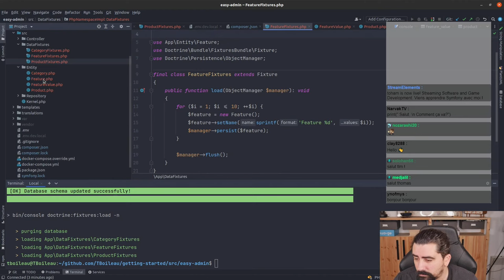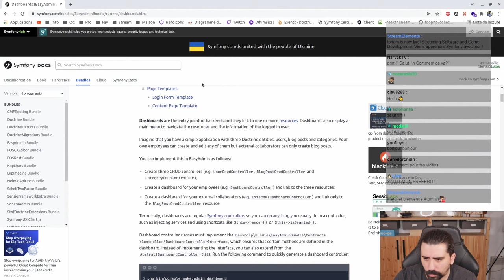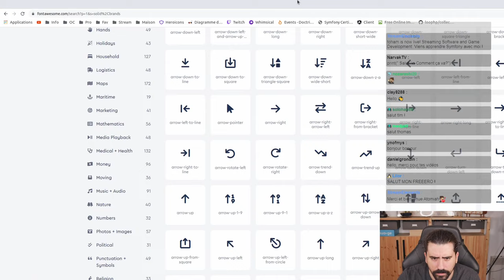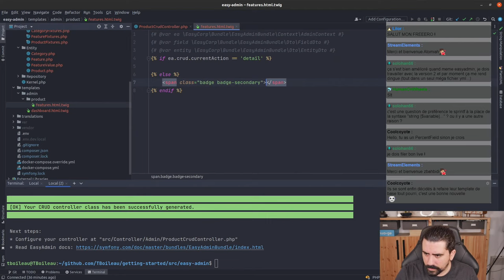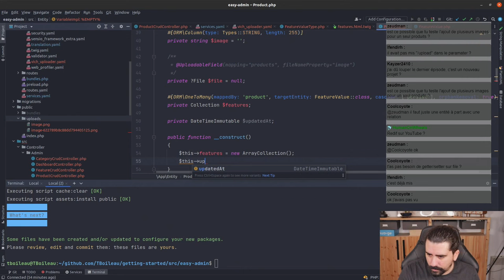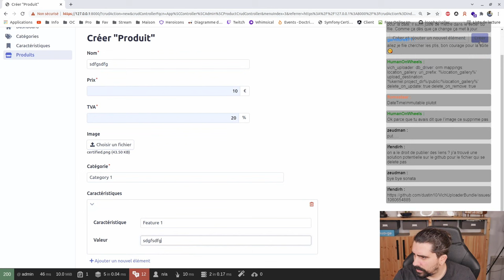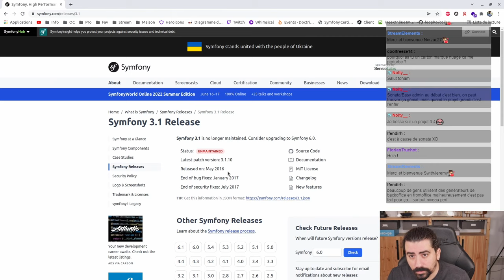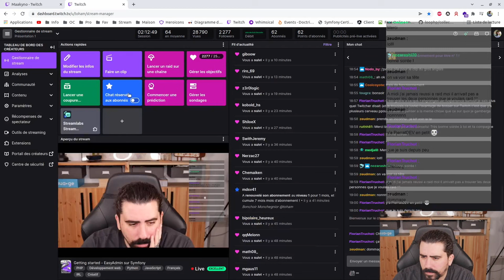S00E56 - Getting Started Easy Admin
Découverte de Easy Admin, un outil Symfony facilitant la génération d'un Back-office.